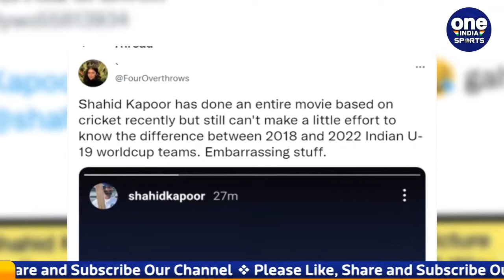U-19 World Cup: Why Shahid Kapoor was trolled for congratulating Team India | oneindia Sports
In the Under-19 World Cup played in the West Indies, the Indian team defeated England and captured the trophy for the fifth time. After this title victory, there is an influx of people congratulating the Indian Under-19 team. Bollywood star Shahid Kapoor was also involved in this. However, Shahid Kapoor made a mistake while congratulating the Indian team. After which he is getting trolled a lot on social media.

वेस्टइंडीज (West Indies) में खेले गए अंडर-19 विश्वकप (ICC U19 World Cup) में भारतीय टीम (India Under-19 Team) ने इंग्लैंड (England Under-19) को हराकर पांचवीं बार ट्रॉफी पर कब्जा किया है. इस खिताबी जीत के बाद भारतीय अंडर-19 टीम को बधाई देने वालों का तांता लगा हुआ है.इसमें बॉलीवुड स्टार शाहिद कपूर (Shahid Kapoor) भी शामिल थे। हालांकि शाहिद कपूर भारतीय टीम को बधाई देते समय एक गलती कर बैठे. जिसके बाद वो सोशल मीडिया पर काफी ट्रोल हो रहे हैं.

Shahid Kapoor Trolled, Shahid Kapoor Under 19 World Cup, Under 19 World Cup 2022, शाहिद कपूर, अंडर-19 वर्ल्ड कप, Yash Dhull,शाहिद कपूर अंडर-19 वर्ल्ड कप,  under-19 world cup victory, shahid kapoor wrong image, shahid kapoor wish u-19 team, shahid kapoor Instagram, oneindia hindi,वनइंडिया हिंदी, oneindia hindi news,वनइंडिया हिंदी न्यूज़, Oneindia Sports, Oneindia Sports Hindi, वनइंडिया स्पोर्ट्स हिंदी,